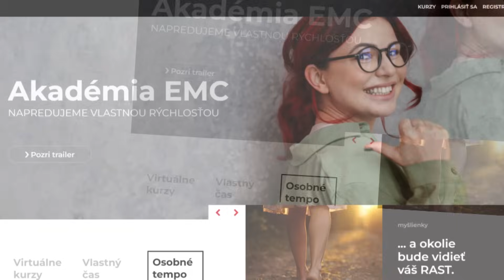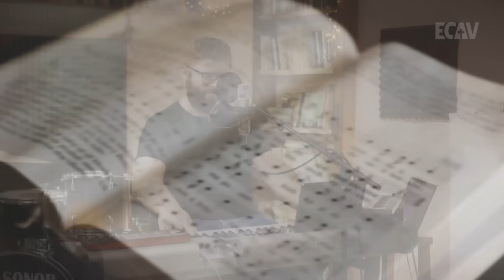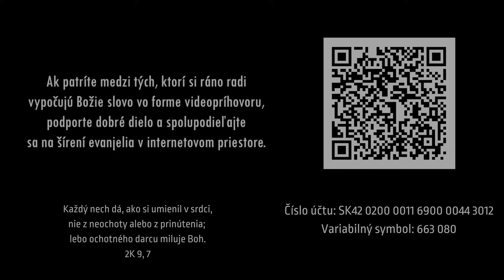PSBECAV Moc Ducha Svätého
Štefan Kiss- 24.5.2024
Biblický text: Sk 2, 40-42
Pieseň: Duch prepukni v dážď (Frank Atlas)